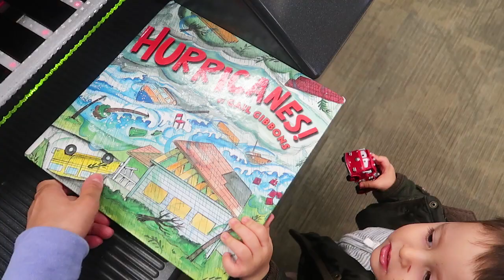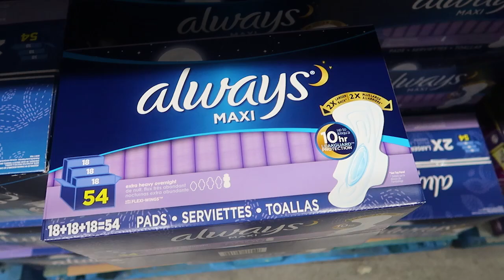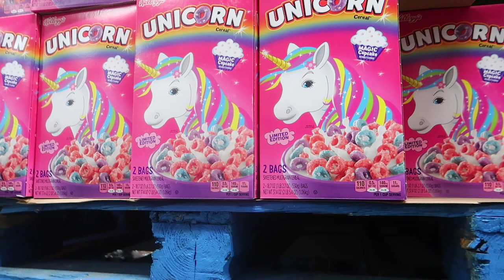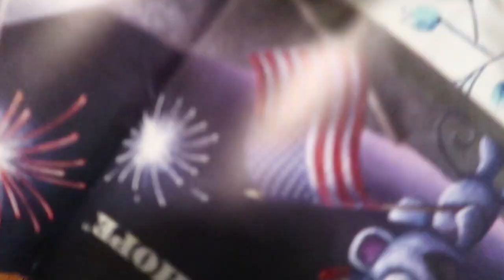LET'S TALK ABOUT PERIODS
LET'S TALK ABOUT PERIODS! The period talk, the cramps, female health LOL